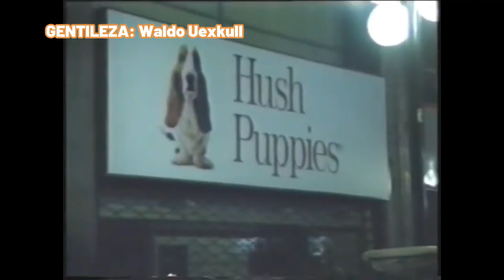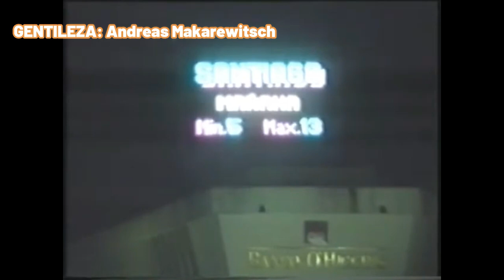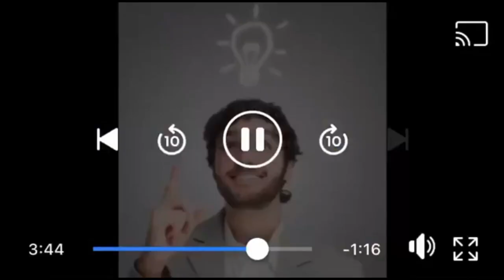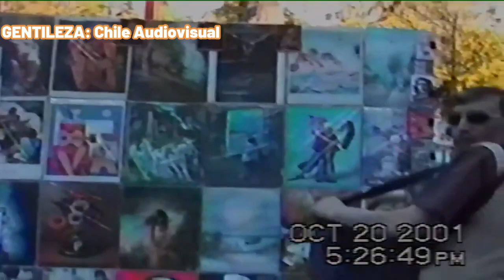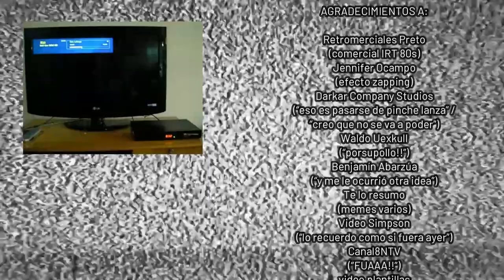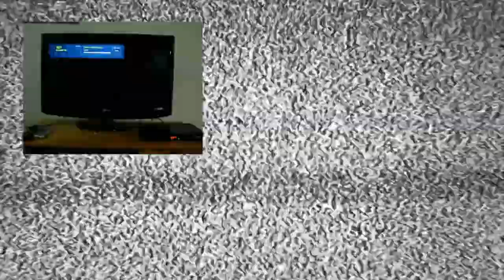Anecdotario No Tan Secreto #40 - Revisión Histórica a la "Guerra de las Teleseries" Chilenas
Luego de un casi sempiterno receso, volvemos a las andanzas audiovisuales para mostrarles en estos minutos una revisión a un fenómeno que marcó gran parte de la historia de la televisión abierta chilena: la “Guerra de las Teleseries”. ¿Cómo comenzó? ¿Cuándo fueron proponiendo tregua sus contendores? ¿Habrá momento para que reviva esta contienda? Todo esto y más lo descubriremos en esta revisión. Si el video es de vuestro agrado, les invitamos a dejar su pulento like acompañado de su magnificiente suscripción con click a la campanita y todo!! Agradecemos de antemano a todos los propietarios del material audiovisual utilizado para la confección de este video, otorgando el respectivo crédito tanto en el transcurso como al final de éste.

PARTES DEL VIDEO:
00:00 Introducción
01:14 Parte 1: Primeros años
04:43 Parte 2: Década de los 80s
09:50 Parte 3: Década de los 90s
15:49 Recomendados… DE PANA!!
19:15 Parte 4: Década de los 2000s
26:27 Parte 5: 2010s y actualidad
31:59 Palabras finales y créditos de agradecimiento
34:19 Post-capítulo en homenaje a Zalo Reyes